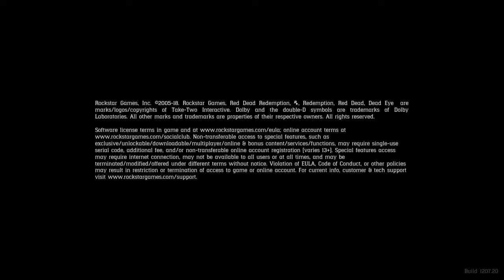Just some clips of me junior messing around like children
Mild language beware